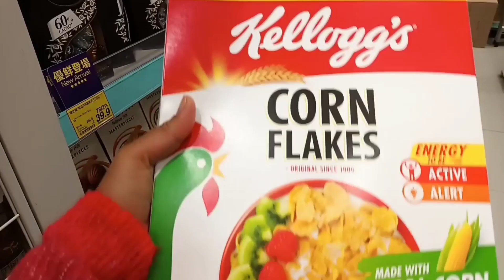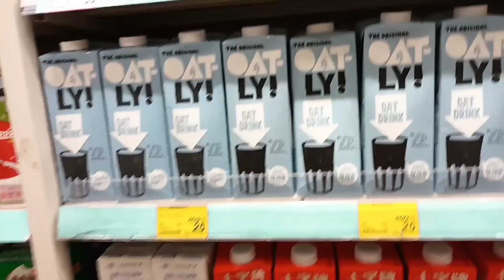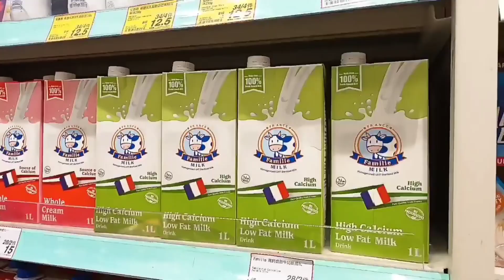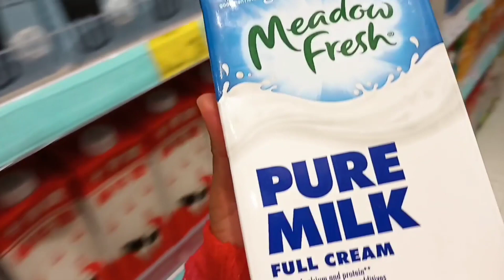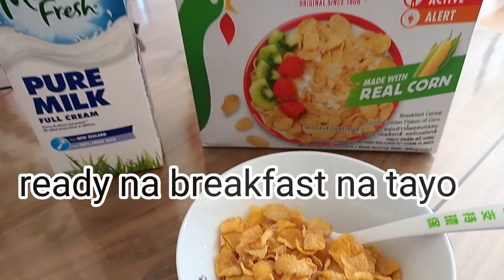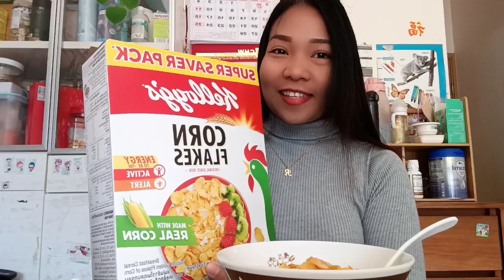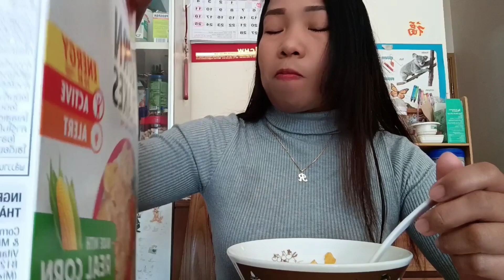TARA SAMAHAN NYO AKO HUMANAP NG PANG BREAKFAST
Tara guys samahan.nyu ako humanap ng pang breakfast..para sa mga ngmamadali cornflakes.lang sapat na pra sa mabilisan almusal..ofw life hk.